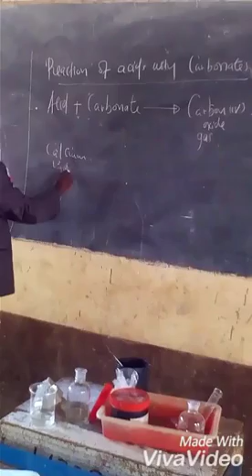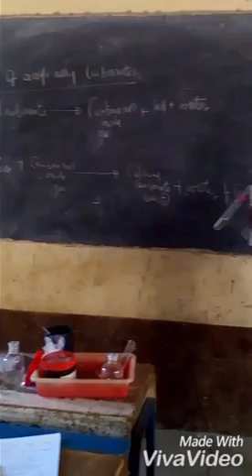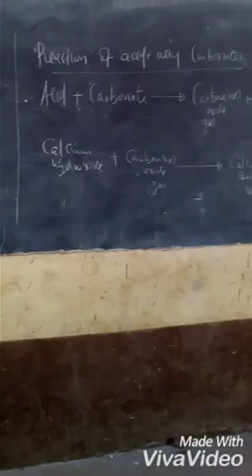Chemistry of Acid reacting with carbonates part 2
The youtube teacher